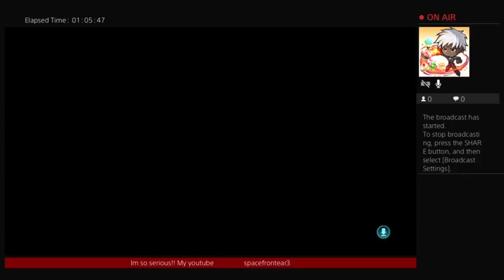MASS EFFECT ANDROMEDA!! a trail of hope... trust me you weird legged fools😜👿😈💪👊 😁💪💫✨